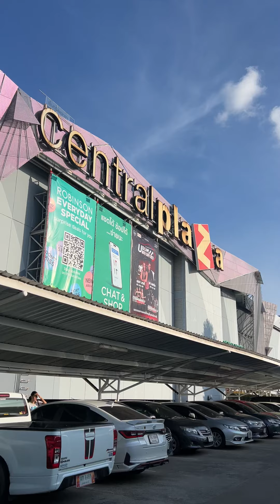อ๋มโอ๋ได้กางเกงใหม่โทรอวด!!! สาวฝนเลย